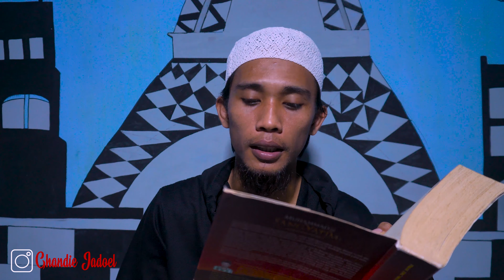BEDAH BUKU MUHAMMAD SANG YATIM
Assalamualaikum teman-teman sekalian yang dirahmati Allah swt. di Video kali ini saya ingin mengabarkan kepada teman-teman bahwa saya akan lebih rajin lagi untuk mengupload video di chanel saya ini setelah sekian lama vakum. dan untuk awal, saya informasikan bahwa untuk beberapa lama kedepan di chanel saya ini akan banyak berisi tentang bedah buku. semoga dengan itu, saya berharap kita mampu tercerahkan dan lebih banyak mengambil manfaat dari apa yang kemudian kita bahas.